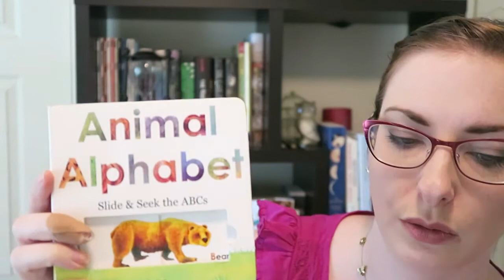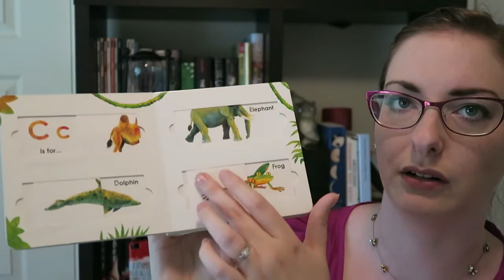June Favorites (CC)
Here is the link to the lip balm website. They are all natural and vegan!